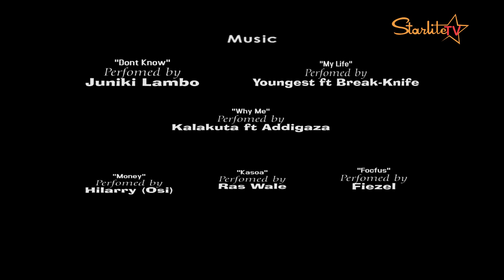TITLE: GENESIS || Make me a Star Web Series Episode 3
Whist the audition is ongoing, Doreen and Prince are in the first list to be sacrifice by Sean and David, did they succeed? find out in this very Episode.